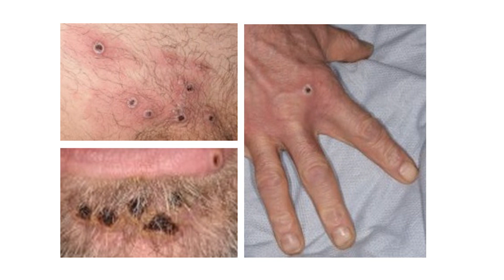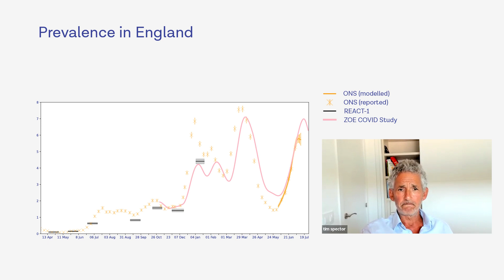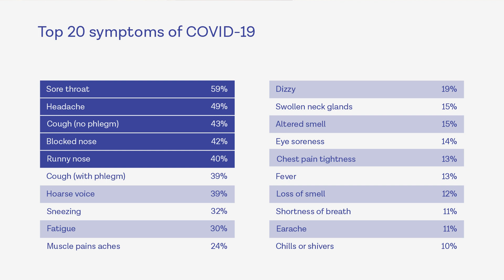Monkeypox: a global health emergency?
This week Tim's doing a deep dive into monkeypox to bring you the latest news on what we know, and why the WHO has declared it the latest global health emergency. He's also bringing you the latest updates on COVID rates, symptoms and how many people on the app are taking HRT.